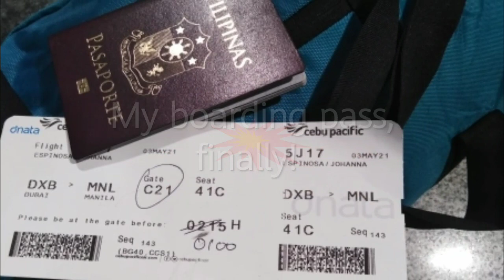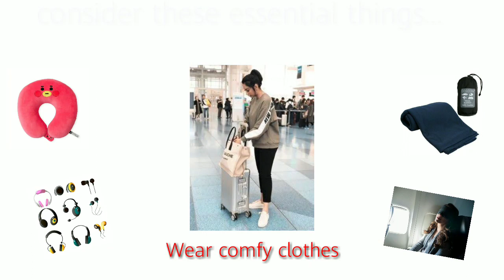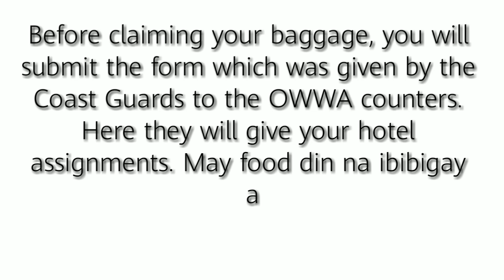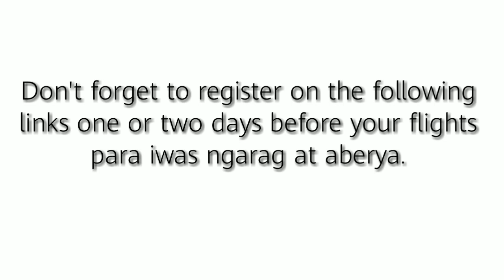TravelCapacity | Struggles of OFWs with Canceled Visa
Welcome home to Philippines!!! Thank God finally andito na ako sa aking bansang sinilangan after so many struggles.  Thank you Lord for being with me all the way.

A new journey unfolds as I finally ended being an OFW for 14 years in UAE. Grateful and blessed for all the blessings and trials as well.